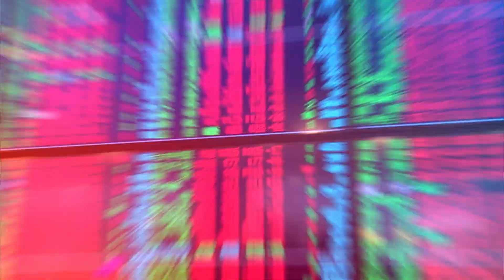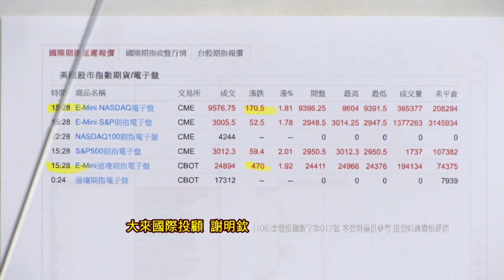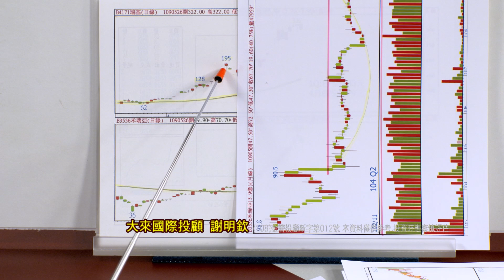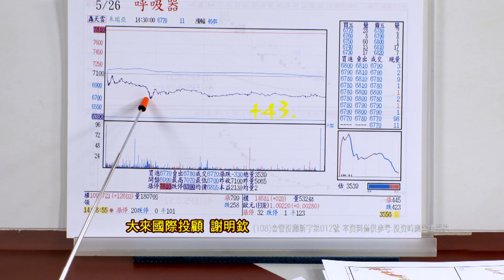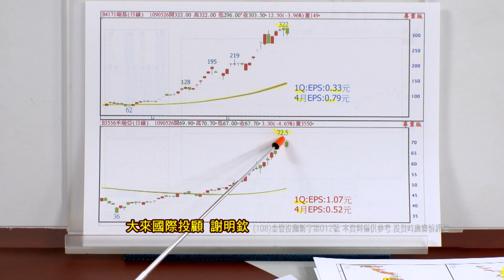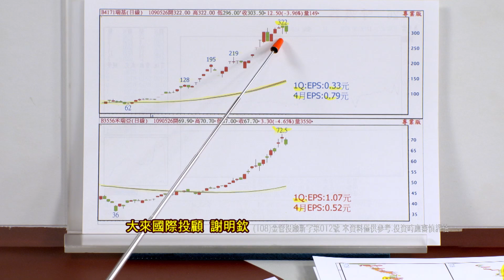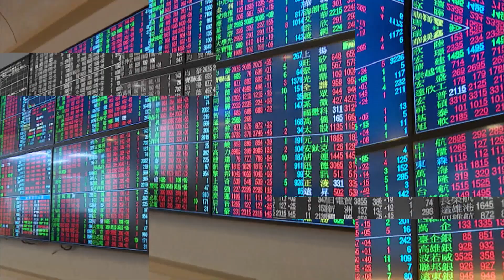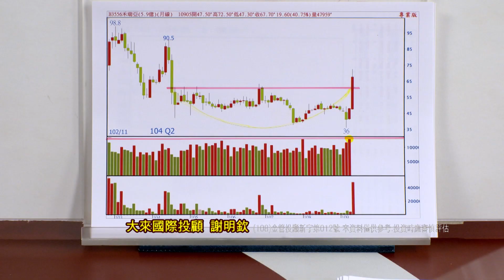20200526前進關鍵碼